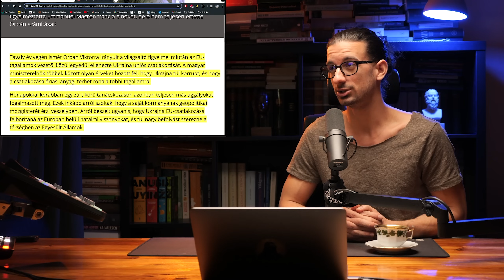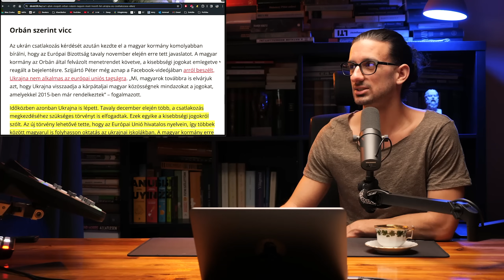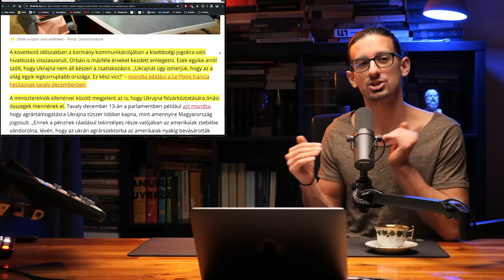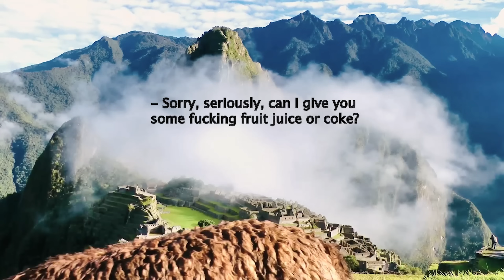Orbán geopolitikai perspektívája a Direkt36 információi alapján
00:00 Bevezetés
04:29 A Direkt36 cikke